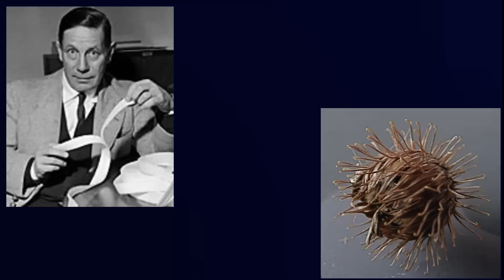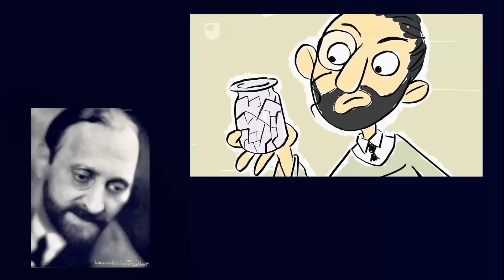Véletlen találmányok #1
Ebben a videóban öt darab olyan találmányt mutatok be, amiket javarészben a véletlennek köszönhet a világ.